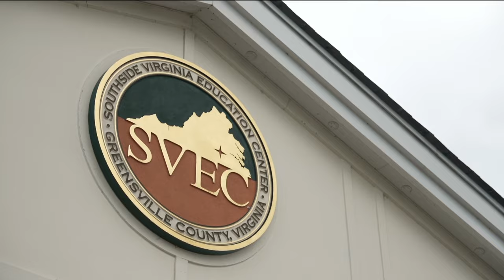Help is available for ex-Boar's Head plant workers who lost jobs in 'devastating' Virginia layoff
The facility was the center of a listeria outbreak tied to its liverwurst that's left nine people dead and 57 sick across 18 states.